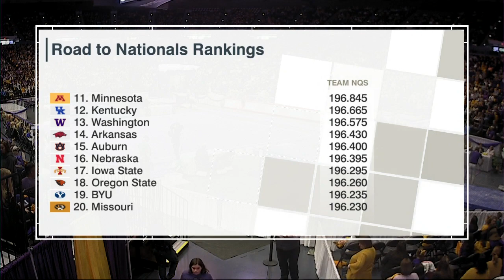Arkansas at LSU 2-28-20 720p60 3561K